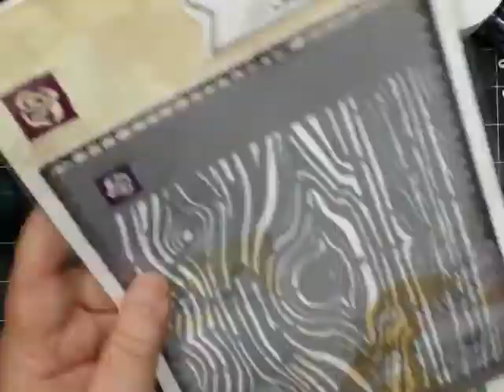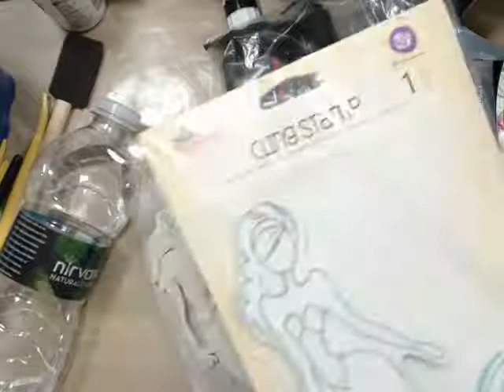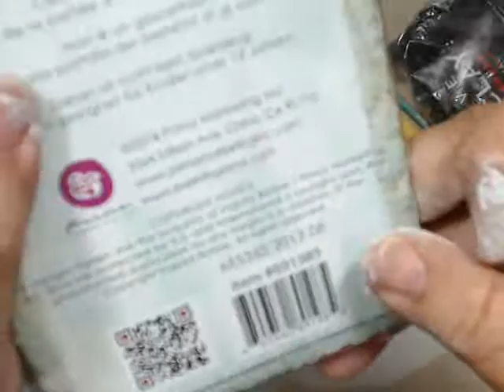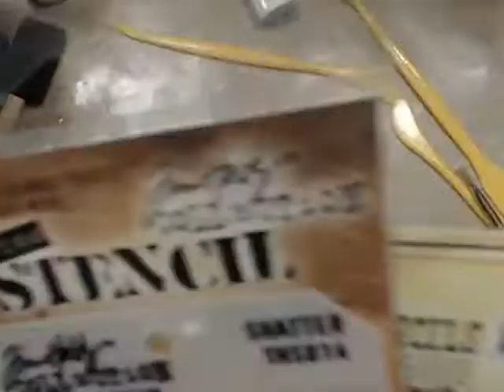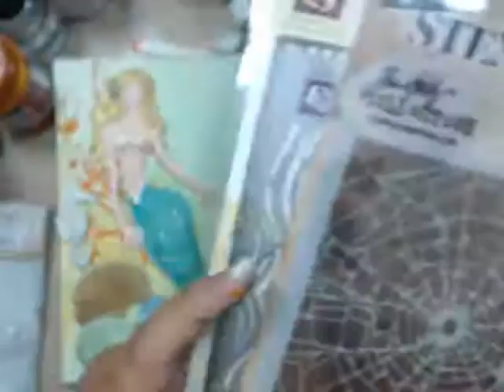Prima Julie Nutting Mermaid Doll from Clay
In class tonight we created the prima mermaid doll into 3D from paper clay.  We added Lindy's to the girl and shells as well as the canvas.
Thank you all so much for seeing what things I create!  So, appreciate it!